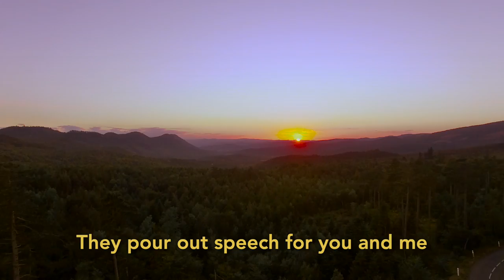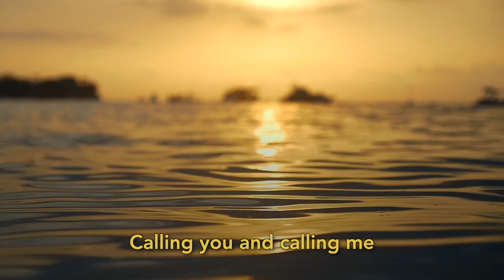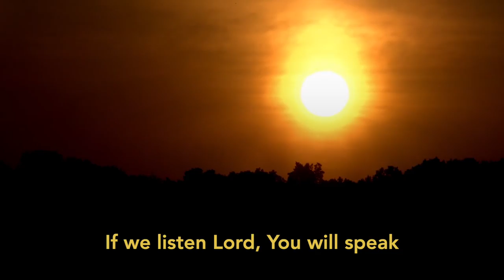Song of the Week 2019 – #20 – “The Skies Proclaim” (feat. Eileen Walker & Emmie Walker)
Romans 1:20 NIV  “For since the creation of the world God’s invisible qualities—his eternal power and divine nature—have been clearly seen, being understood from what has been made, so that people are without excuse.”

Psalm 19:1-4 NIV  “The heavens declare the glory of God; the skies proclaim the work of his hands. Day after day they pour forth speech; night after night they reveal knowledge. They have no speech, they use no words; no sound is heard from them. Yet their voice goes out into all the earth, their words to the ends of the world.”

Since the beginning of time human beings have looked up at the stars and to the beauty of nature around them and wondered if there could be something more. Through His creation, God shouts and reveals to all humanity that, "Yes, there is!" God’s desire is that we would experience his majestic creation and follow that inner wondering to Himself! This magnificent grandeur surrounding us is not a Creator-less coincidence; God is revealing Himself to the world through the mysteries and majesty of the universe. Wouldn’t you like to know the One who made it all? That’s the staggering gift offered to each one of us. That’s the good news of the gospel! Through Jesus Christ we can know Him, not simply know about Him. Our prayer at TWM is that you will reach out to Jesus Christ and find Him; He is not far from you!

Acts 17: 24-27  “The God who made the world and everything in it is the Lord of heaven and earth ... he himself gives everyone life and breath and everything else. From one man he made all the nations, that they should inhabit the whole earth; and he marked out their appointed times in history and the boundaries of their lands. God did this so that they would seek him and perhaps reach out for him and find him, though he is not far from any one of us.”

Psalm 8:1, 3, 4 ESV  “O Lord, our Lord, how majestic is your name in all the earth! You have set your glory above the heavens... When I look at your heavens, the work of your fingers, the moon and the stars, which you have set in place, what is man that you are mindful of him, and the son of man that you care for him?”

Hebrews 1:3 NIV  “The Son is the radiance of God’s glory and the exact representation of his being, sustaining all things by his powerful word. After he had provided purification for sins, he sat down at the right hand of the Majesty in heaven.”

Colossians 1:15-17 ESV  “He is the image of the invisible God, the firstborn of all creation. For by him all things were created, in heaven and on earth, visible and invisible, ...—all things were created through him and for him. And he is before all things, and in him all things hold together.”

Acts 16:31a CSB  “They said, 'Believe in the Lord Jesus, and you will be saved—'“

Psalm 33:6-9 NIV  “By the word of the Lord the heavens were made, their starry host by the breath of his mouth. He gathers the waters of the sea into jars; he puts the deep into storehouses. Let all the earth fear the Lord; let all the people of the world revere him. For he spoke, and it came to be; he commanded, and it stood firm.“

Psalm 148:13 NIV  “Let them praise the name of the Lord, for his name alone is exalted; his splendor is above the earth and the heavens.“

Musicians:
Guitar & Lead Vocals: Tommy Walker
Guitar & Background Vocals: Emmie Walker
Lead Vocals: Eileen Walker
Bass, Keyboards & Percussion Programming: Carlos Gallardo-Candia

Audio Production/Mixing/Mastering: Carlos Gallardo-Candia
Video Editors: Bryan Taylor, Joshua Kim, Carlos Gallardo-Candia
[Eggert Gunnarsson, Motion Places, Kiril Dobrev, clarsen, AHFilms, JureKreft, daha, mikesteinkamp, Stand Up for Nature, USFWS, patoslocos78, modernprimitive, mitchp, Bellergy, daduxio, aveegeek]

The "Song of the Week 2019" campaign is a new song, released every week for the majority of 2019. The motto for this project is, “Share a Song, Share your Faith.” It's our prayer that these songs will be a resource for the Church and a way for individuals to share their hope in Jesus.

PARTNERSHIP
Tommy Walker Ministries is a 501(c)3 non-profit.
We love creating worship resources for people to be able to share their Christian faith. Your prayers and donations allow us to freely give away our material. We would be so honored if you would consider partnering with us financially.